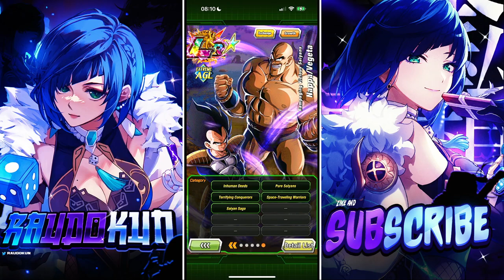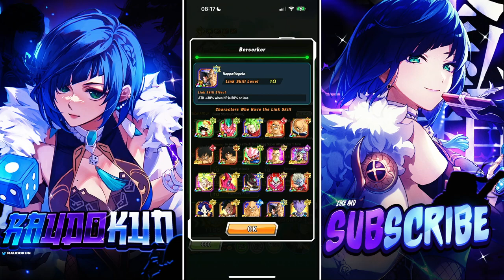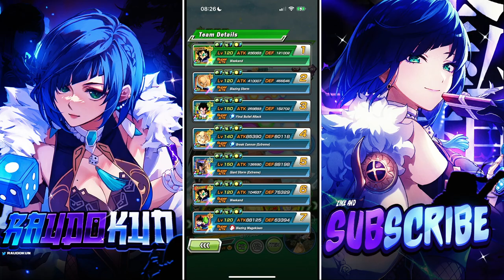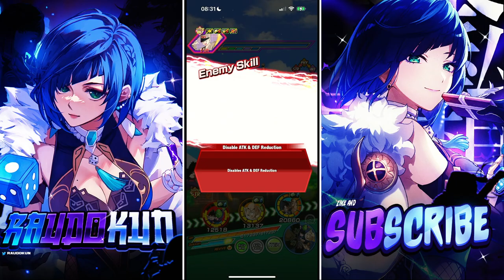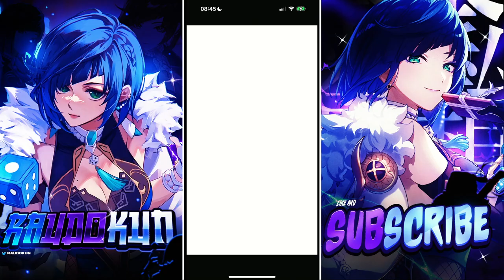wow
Video Title: wow

Socials!